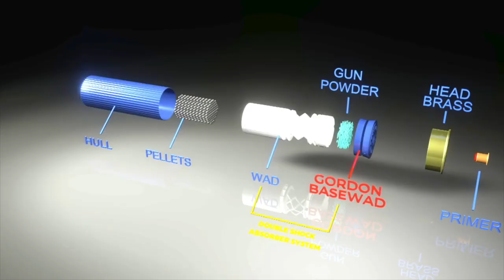Baschieri & Pellagri at National Sporting Clays Championship 2020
We always love to meet hunters, shooters and our people. It a great chance to learn from your feedbacks and improve the quality of our shells.

Come to visit us during National Sporting Clays Championship 2020. Buy 1 case of shells and receive a special B&P gift!